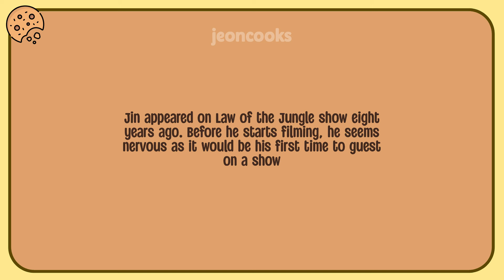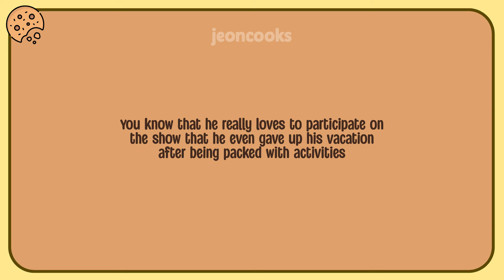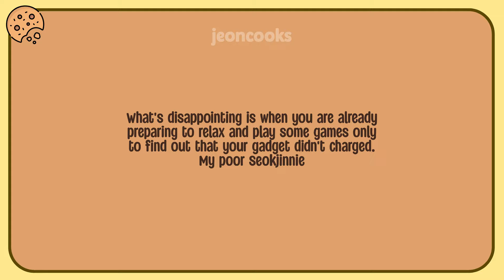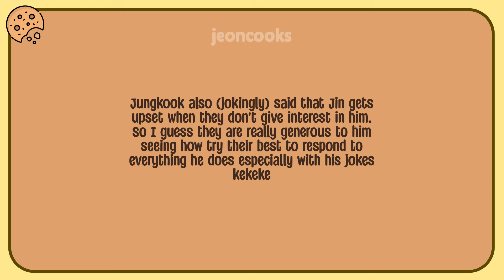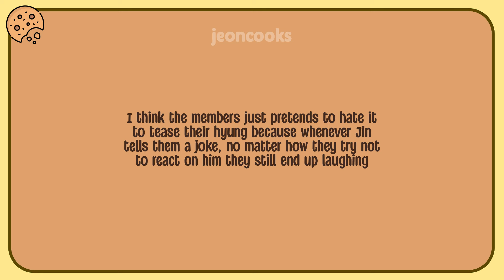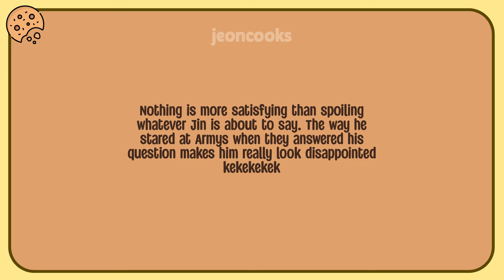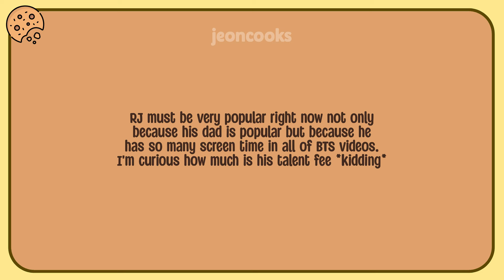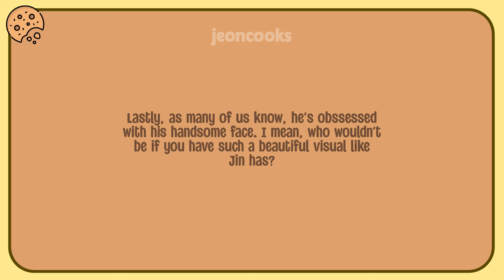What are the things that Jin is OBSSESSED WITH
Hello, guys! I haven’t been so active the passed few months because I’m still confused on what should I prioritize but now I'm back and I'll try my best to be make contents as much as I can.

Today's video is about Jin being obssessed with a lot of things. I know you're curious so you better watch the whole video to know more about him.